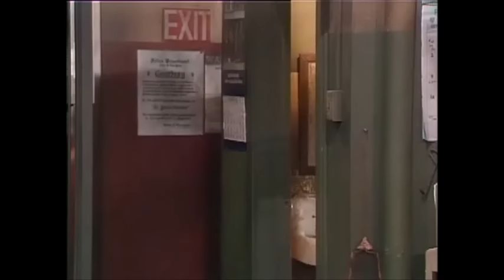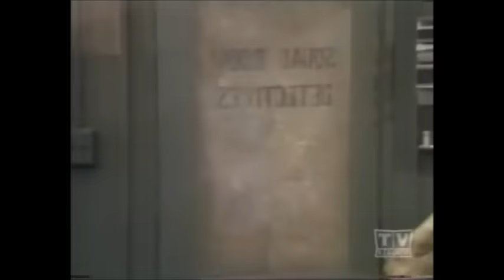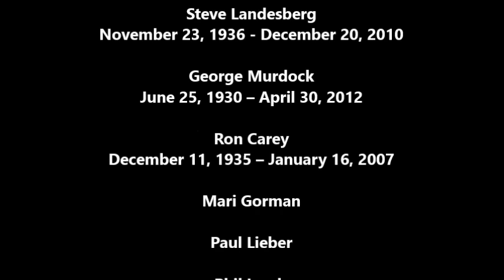Barney Miller Before and After they were Cops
This one captures every actor and actress who appeared as something other than a cop, then showed up as a cop.  Some even appeared afterward as non-cops, plus one ringer who was only impersonating a cop.

STARRING
Steve Landesberg

George Murdock
June 25, 1930 -- April 30, 2012

Mari Gorman

Paul Lieber